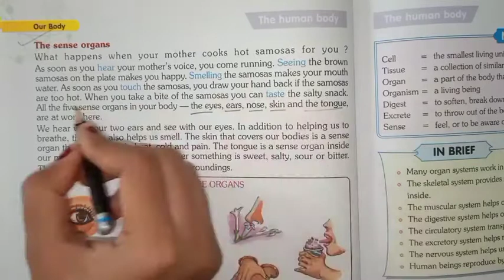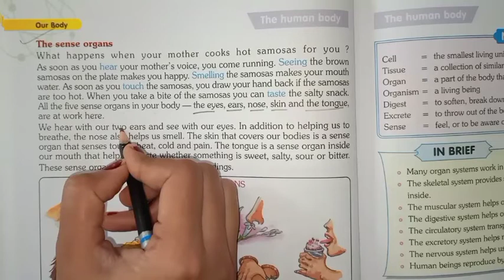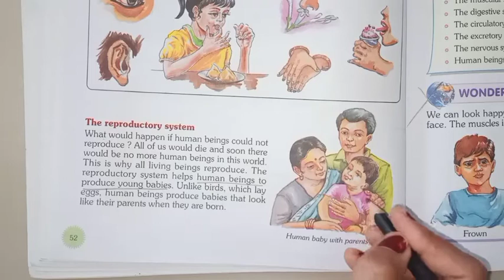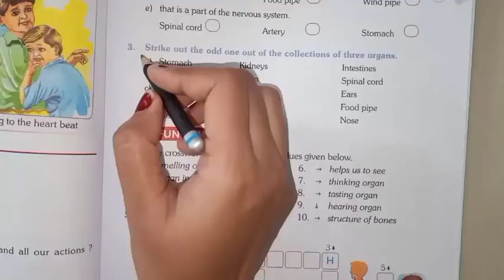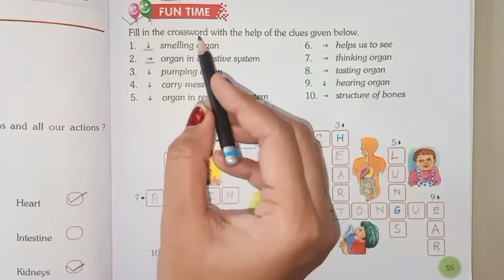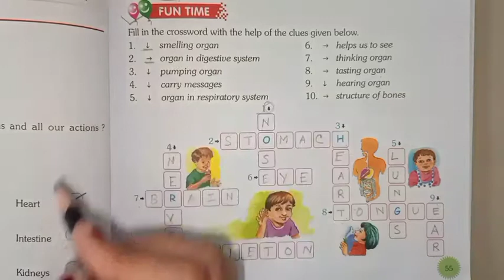The Human Body (Part 3)- Science Class for S-lll kids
Science video for S-lll kids